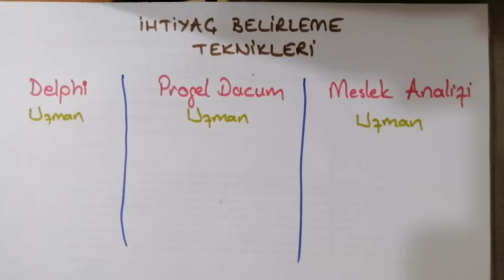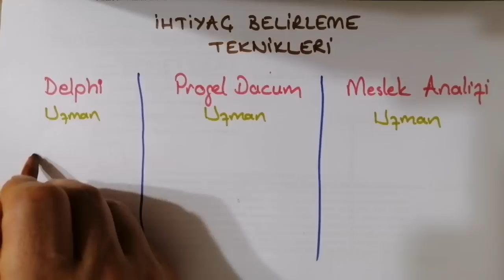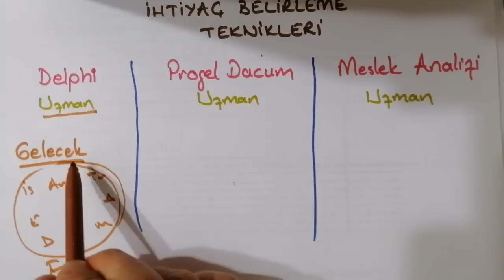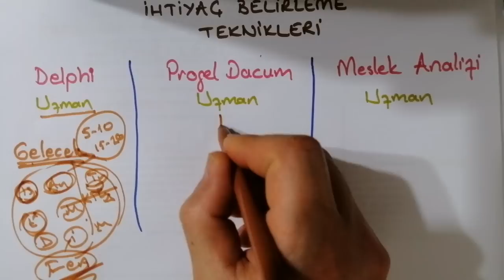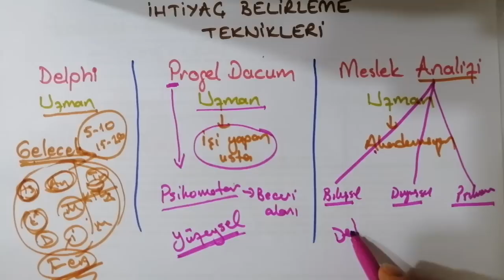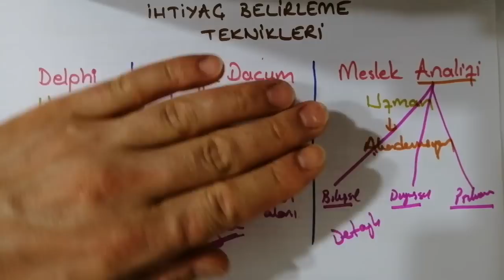Delphi-Progel Dacum-Meslek Analizi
Farkı Gör(Program)